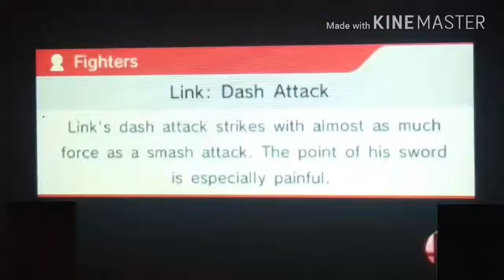The salt is real submission 1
My first clip for the salt is real.
No need for a time stamp as it happens in the very beginning.